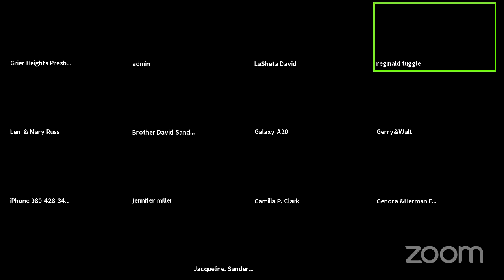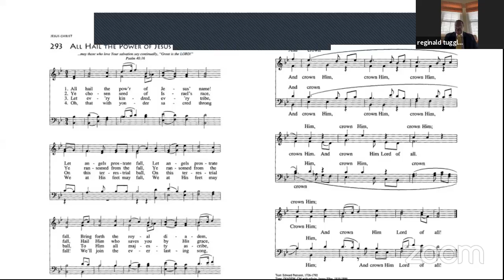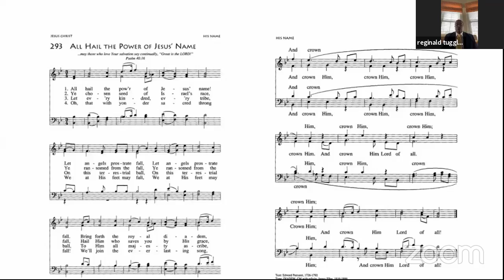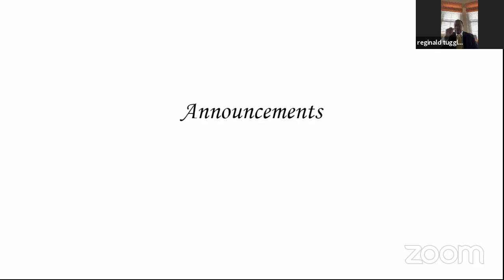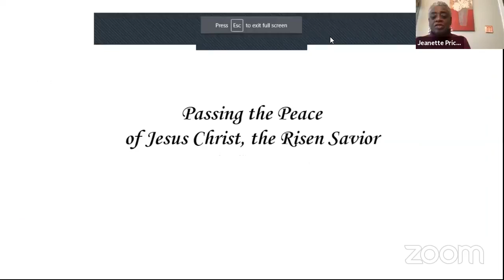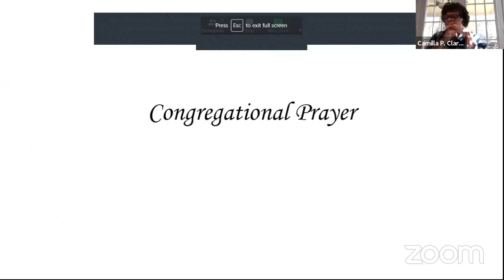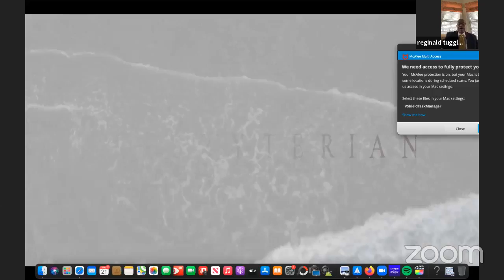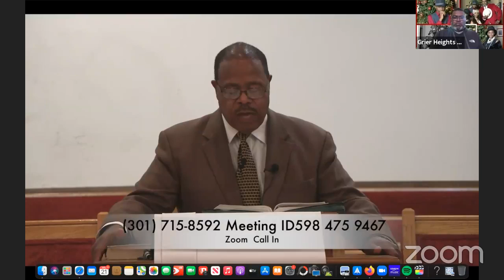GHPC Nov 21 2021 Worship Service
Welcome to Grier Heights Presbyterian Church's Sunday Worship Service on ZOOM and Facebook Live, November 21, 2021, at 10:00 AM. May you be blessed as you worship with us online.
Pastor Tuggle’s Sermon Topic: "What is Your Legacy ?“
 Primary Text: Proverbs 13:22
Musical praise will be provided by Kim M., David S., and  John S, keyboard.